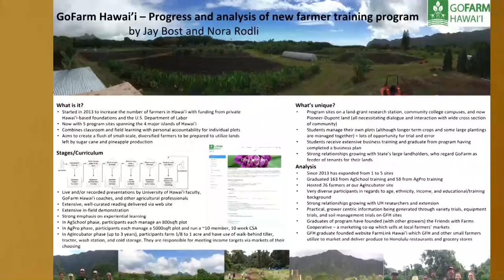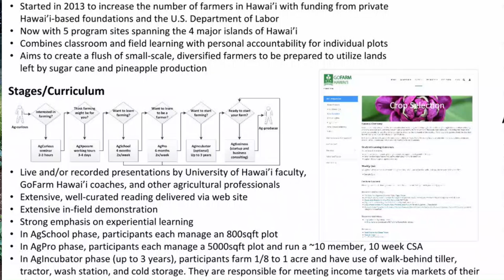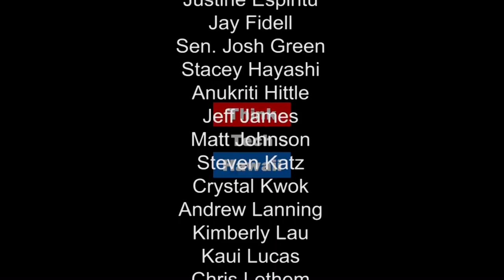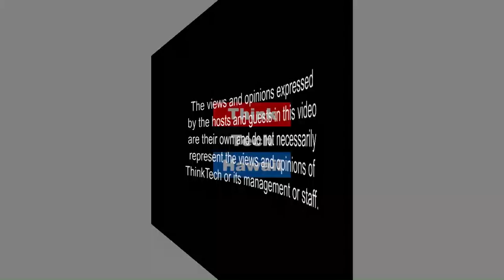Ag-Curious? Go Farm!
Jay Bost was born in Oklahoma but acquired a fascination with tropical agriculture in high school which he has been riding ever since.  He has studied farming systems and/or worked on farms in Mexico, Belize, St Croix (USVI), and Florida - in addition to a number of temperate locales.  Guiding his work are interests in crop diversity, the power of genetic adaptation, and robust local food systems.  Jay has been working/farming in Waimanalo at the UH Station since 2013, first as a PhD student with CTAHR and with GoFarm Hawai'i since 2014 as "Farm Coach".  GoFarm Hawai'i has been an excellent venue to combine passions of teaching, growing food, breeding, and producing seed.